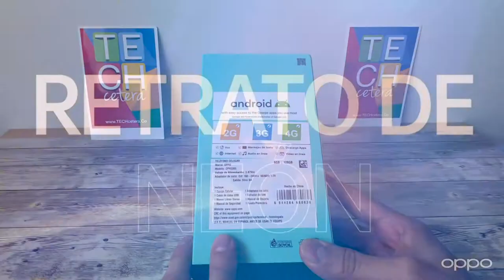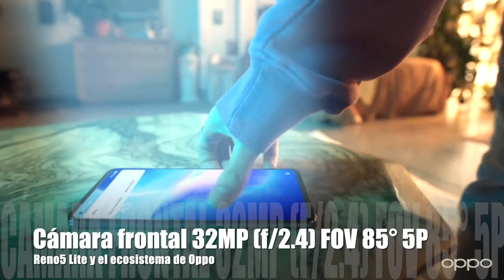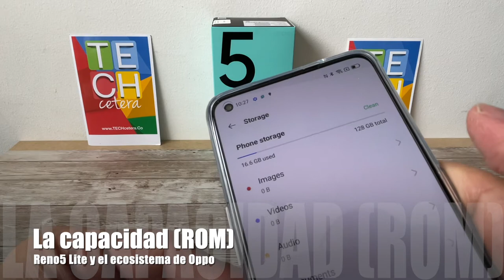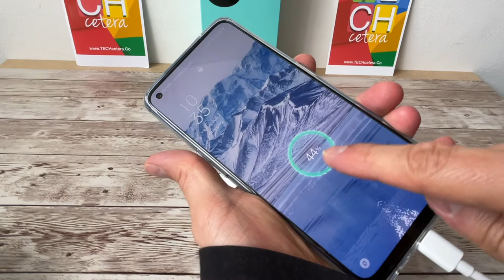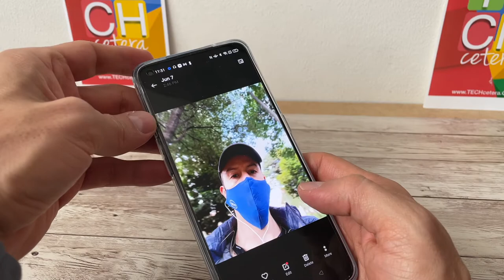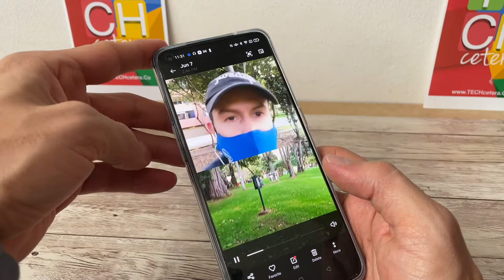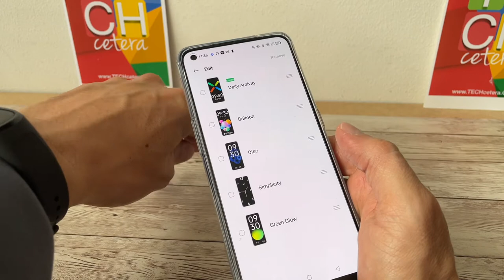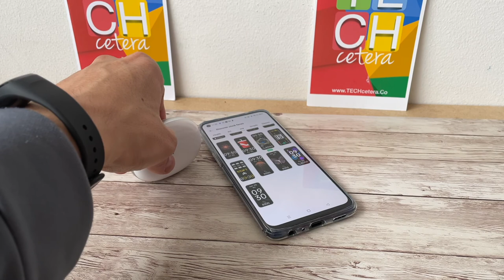¿Qué tal es el Oppo Reno5 Lite, la Oppo Band y los Enco X? Averígüelo aquí!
Así es la experiencia con el ecosistema de Oppo: Pruebas de uso de OppoReno5Lite OppoBand OppoEncoX!